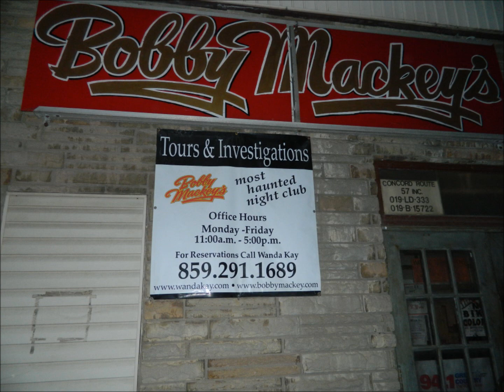Photos from Bobby Mackey's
These were taking during our investigation of Bobby Mackey's.